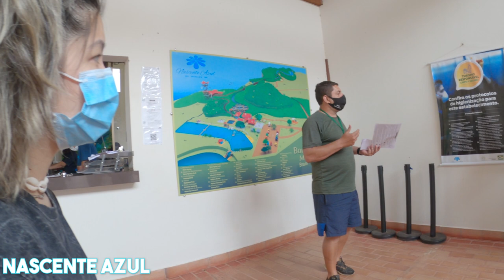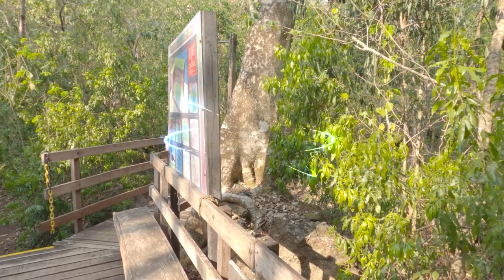VIAGEM PARA BONITO MS | Part 2